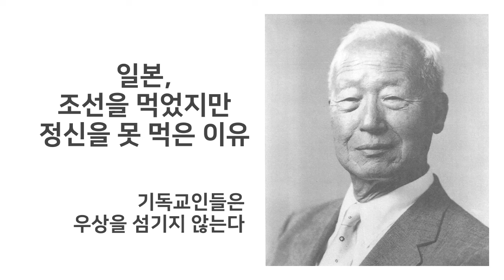이승만의 정신과 신앙을 잘 보여주는 저서, 한국교회핍박 중에서 "일본이 조선을 먹었지만 정신을 못먹은 여섯 번째 이유는 기독교인은 우상을 섬기지 않는다"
건국대통령 이승만의 외침 한국교회핍박 중에서 일본, 조선을 먹었지만 정신을 못먹은 여섯 번째 이유  "기독교인은 우상을 섬기지 않는다" 낭독 김대응